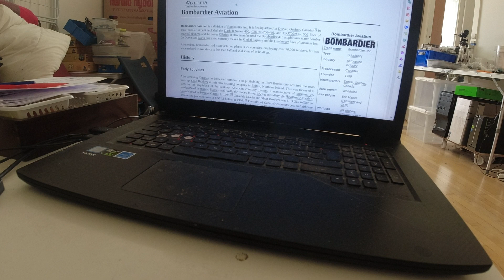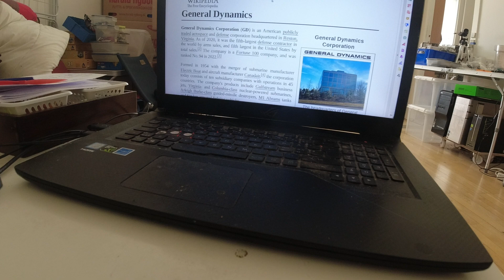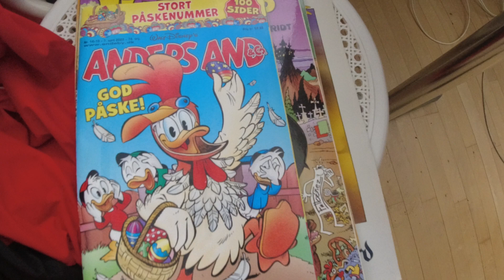MongoTV_12680 - Min Frokost - RUGBRØD Med LEVERPOSTEJ og RISTET LØG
God TIRSDAG AFTEN. Jeg laver ikke varm mad i dag, da jeg de sidste 2 dage, har spist var mad. Det gør jeg på fredag. Jeg er lidt træt igen i dag, og vejret er meget dårligt, med blæst og regn, så jeg trorm at jeg bare vil gå i seng om lidt, og under min dyne, og se gammel Star Trek på Netflix ?